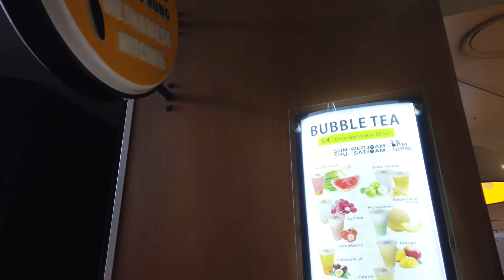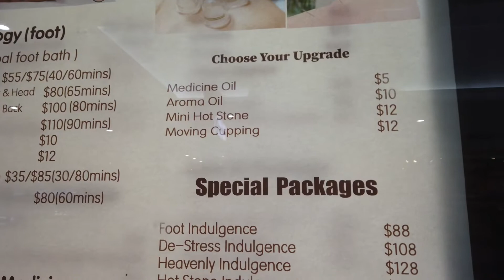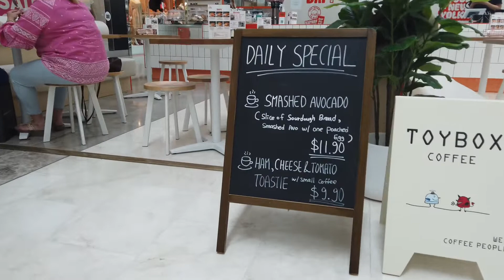Garden City Shopping Centre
The shopping centre is on the south side of Brisbane Queensland Australia one of the biggest shopping centre in the Southern Hemisphere and in Australia.